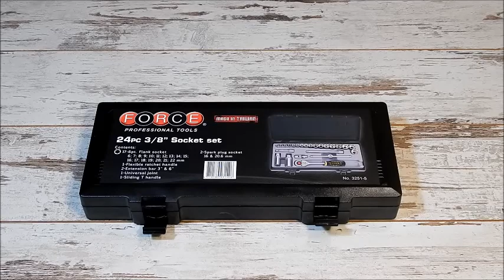Набор инструмента FORCE 3251(24 предмета)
Набор инструмента Force 3251 изготовлен из хром-ванадиевой стали, что способствует долгому сроку эксплуатации. Выдерживает большие нагрузки. Производство Тайвань. Кейс для хранения из пластика.

Комплектация:

Головки 6-гранные (17 шт): 6; 7; 8; 9; 10; 11; 12; 13; 14; 15; 16; 17; 18; 19; 20; 21; 22 мм;
Трещотка (24 зуб.) L=215 мм;
Удлинители (2 шт): L=75 мм — 3″; L=100 мм — 6″;
Кардан L=46 мм;
Вороток Т-образный L=165 мм;
Головки свечные (2 шт): 16; 20.6 мм.